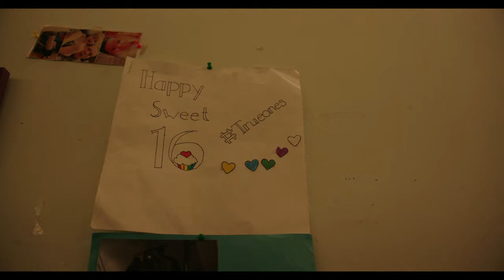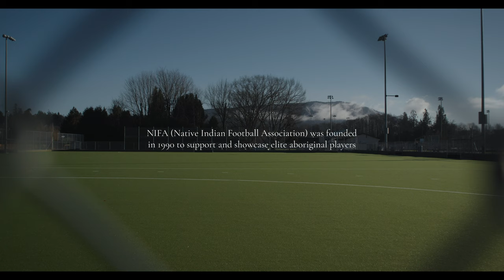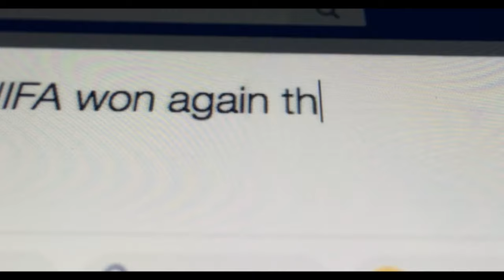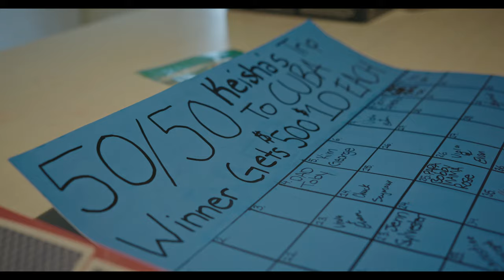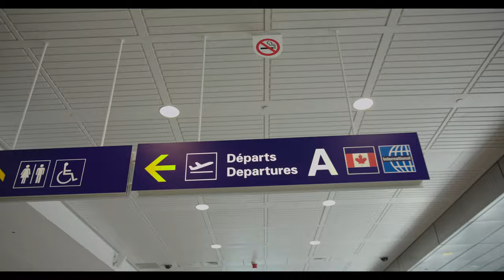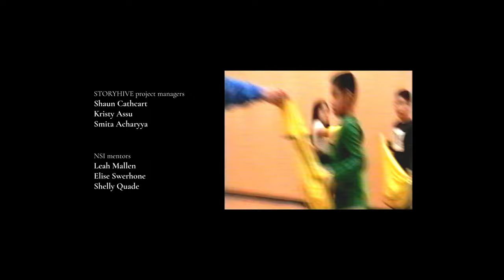Nutsamat Shqwaluwun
“One mind, one voice.” A skilled squad of young Canadian indigenous women must bond together to play in Cuba against the national team.

Produced by Dano Thorne
Cowichan Nation

Chandra Melting Tallow
Siksika
Peter Robinson
Dene and Cree

C-Camera Support
Dallas Paige
Cowichan Nation

Keisha Sampson
Cowichan
Peco George Jr
Penelakut Tribe
Robert Sam AKA Grampa Bobbi
Penelakut tribe
Alexandra Thomas
Tlowitisis First Nations Band
Tristen Morgan
Gitanyou
Madison Jack
Cowichan
Toby Joseph
Tsawout Tribe
Beatrice Bartleman
Cowichan
Rosemary Daniels
Cowichan
Georgina Thomas
Nidia Dearmayero
Mohawk of Akwesasne
Kayley Clair
Quatsino
Kristne Clair
Quatsino
Ariel Schellenberger
Namgis
Devan Williams
Squamish
Julia Williams
Skwxwu7mesh
Jordan Cistarelli
Métis
Amber Cook
Mohawk of Akwesasne
Dianna Harris
Gitxsan
Kiarra Smoke
Tlowitsis
Harry Angus Rice
Mohawk
Jade Elijah
Oneida Nation of the Thames
James Ireland
Bill Wasden
Namgis First Nation
Quwutsun Smuneem school
Robyn k Weasel Bear Piikani Nation and Blackfoot Confederacy
Vern Pielle tla'amin nation
Lacey Kawai Baker Skwxwu7mesh